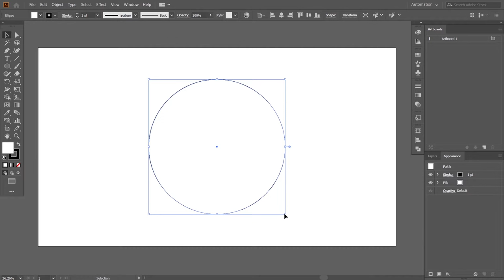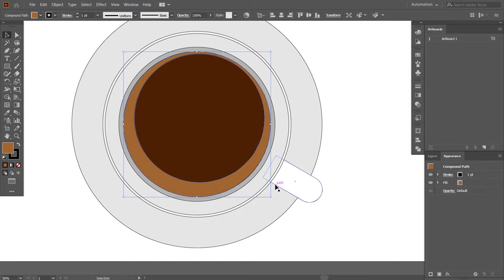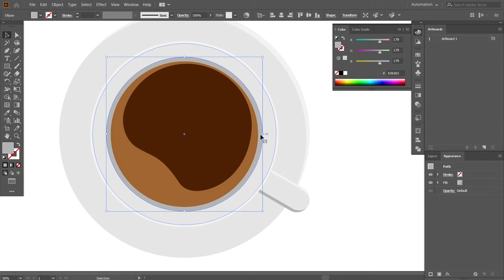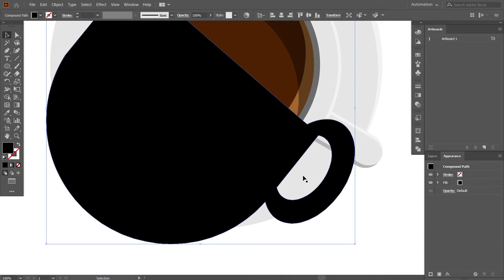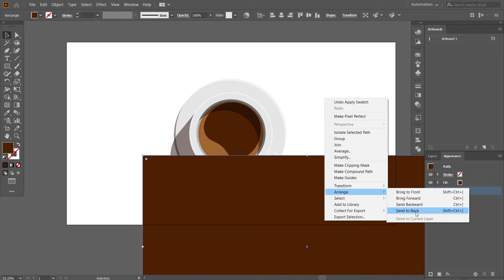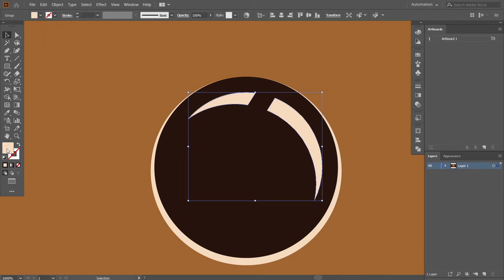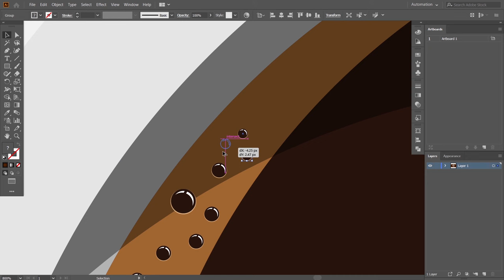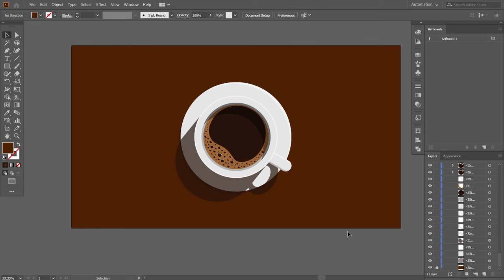Adobe Illustrator CC - Coffee vector art Flat design in Adobe illustrator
In this Adobe Illustrator CC we will create coffee vector art Flat Design in Adobe Illustrator